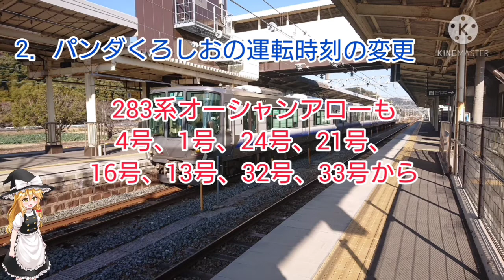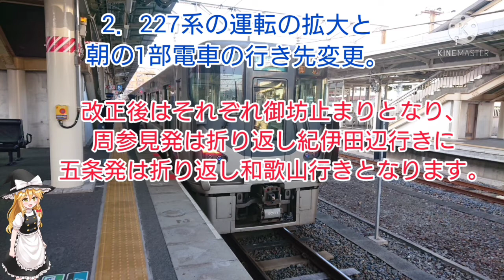魔理沙のきのくに線のダイヤ改正情報！パート6。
お待たせしました。今回は3月のダイヤ改正できのくに線はどう変わったか、おおまかに紹介していきたいと思います。今回の改正では、パンダくろしおの運転時刻の変更、白浜発着のくろしお号が全て、箕島、藤並、湯浅、南部に停車。紀南地区で走っていた105系が引退。昼間、和歌山から御坊間の普通電車の一部を湯浅行きに変更などです。詳しいことはまた後日夜のきのくに大調査で紹介します。